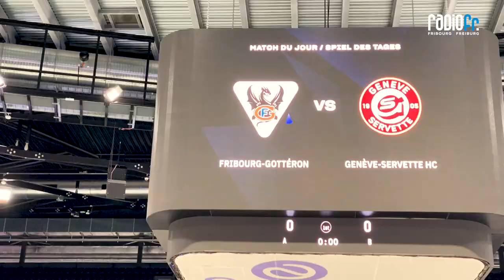RadioFr. Kühlbox | Folge 05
In der ersten Kühlbox des Jahres ist das Thema Gehirnerschütterung. Es geht um dessen Folgen, Therapie und Prävention. Zu Gast bei Fabian Waeber sind der Gottéron-Verteidiger Philippe Furrer, der sich von seiner letzten Hirnerschütterung erfolgreich zurückgekämpft hat. Der zweite Gast in der heutigen Sendung ist der Eishockey-Experte Real Raemy. Zum Thema Gehirnerschütterung äussert sich auch der Gottéron-Captain Julien Sprunger und Dr. med. Nina Feddermann-Demont. Sie ist Fachärztin Neurologie und Leiterin des Swiss Concussion Center in Zürich.